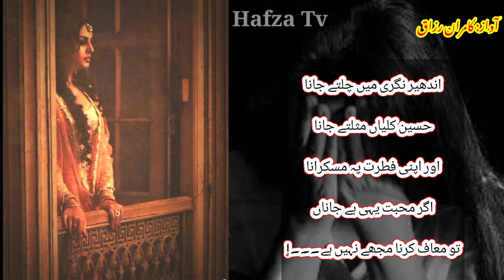Libas Tan Se Utar Dena Voice Kamran Razzaq | Hafza Tv | Sad Urdu Poetry | لباس تن سے اتار دینا